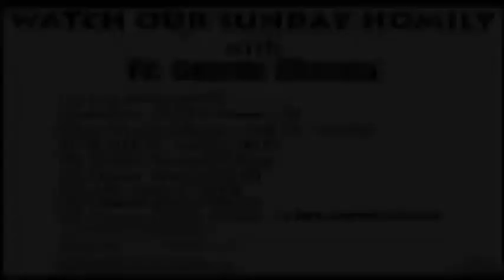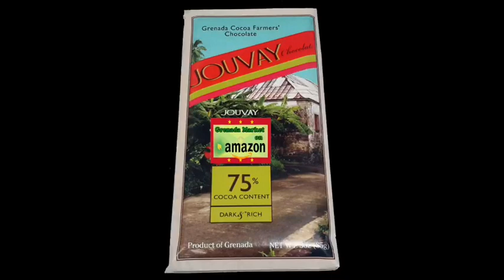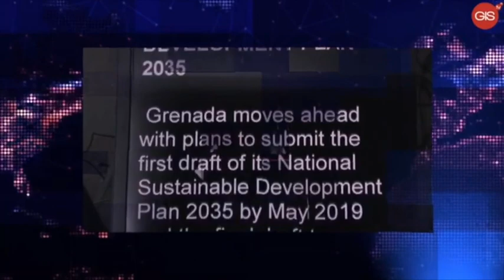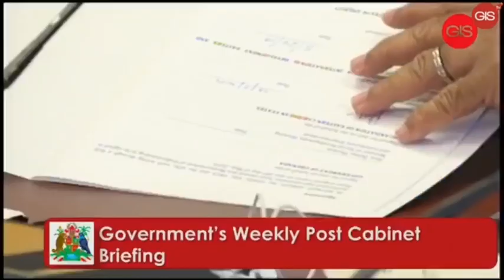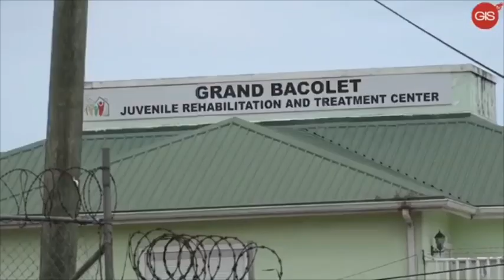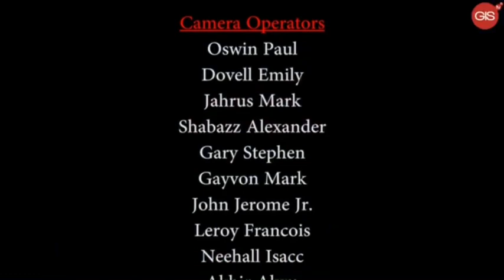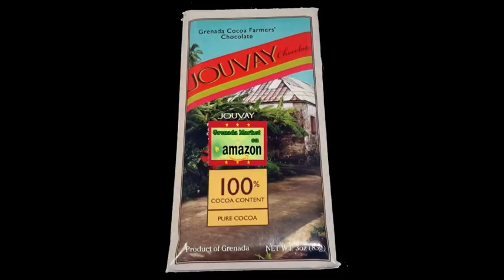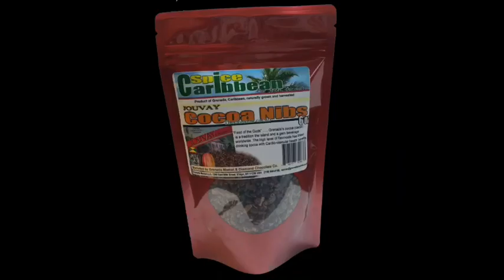052919 GUDDAY GRENADA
052919 GUDDAY GRENADA
[] The revenge of the poor is here
[] Japanese fireworks
[] The National Report
[] Sherron and Winty - A must see!
WEEKDAY NEWS/CURRENT AFFAIRS FEATURE FROM GRENADA.
GRENADABROADCAST CLAIMS NO RIGHTS TO ANY MUSIC OR
VIDEOS PLAYED OR CAUSED TO BE PLAYED ON THIS PROGRAM.
BENEFIT OF THE OWNERS OF THOSE RIGHTS.